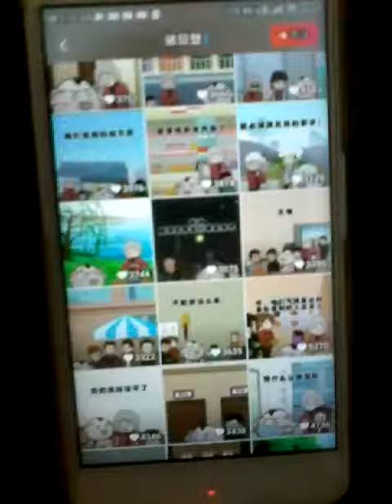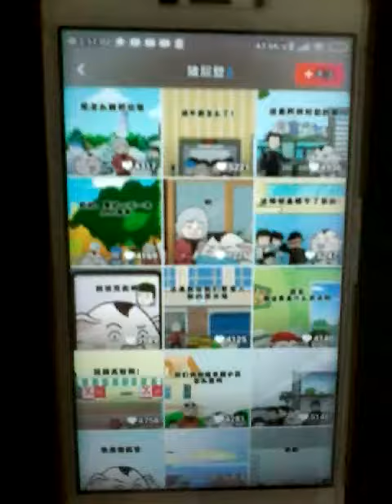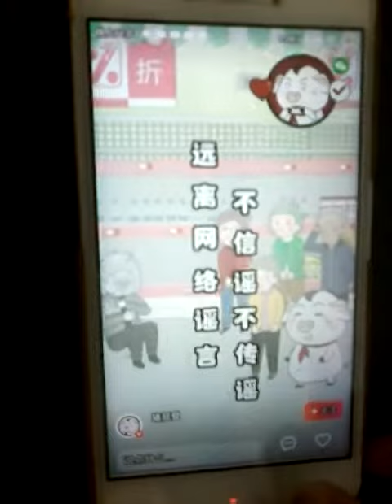小宝的一句话 改变了身边的所有人 网络谣言不可轻信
猪屁登